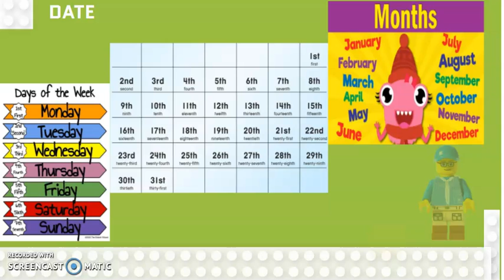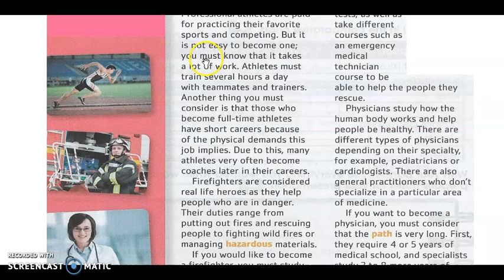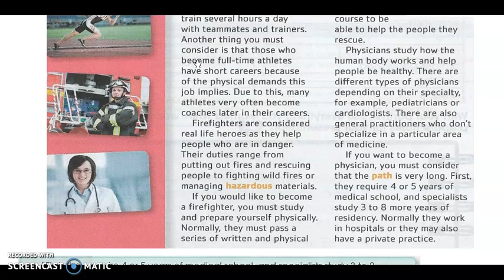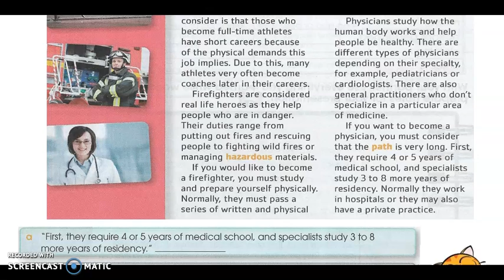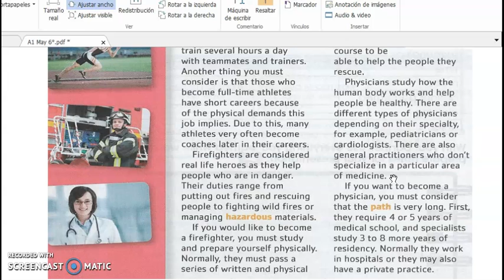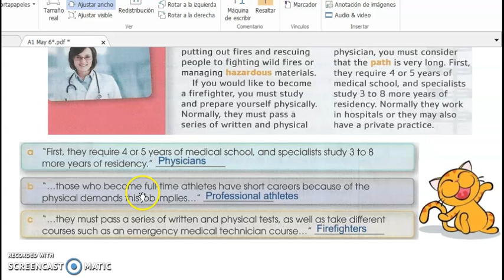A1 May 6th OPTM